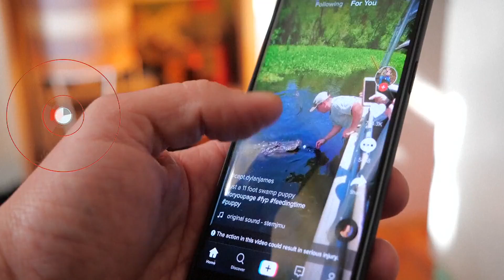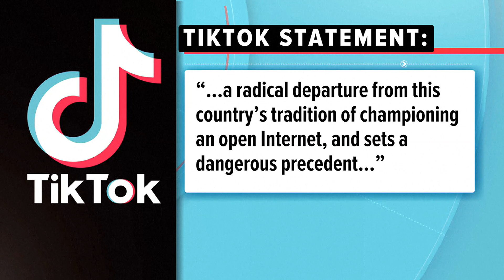Leaders with TikTok appearing in court over constitutionality of platform